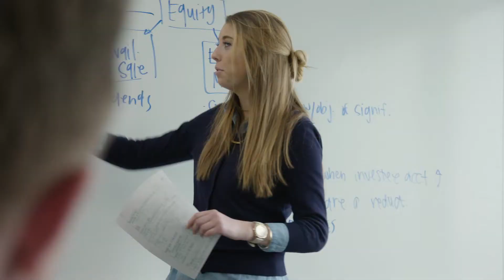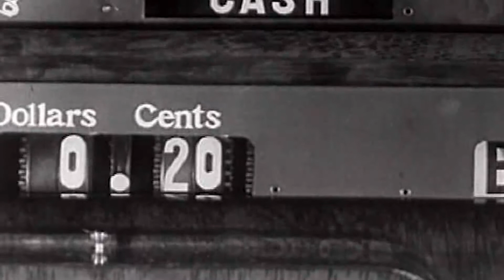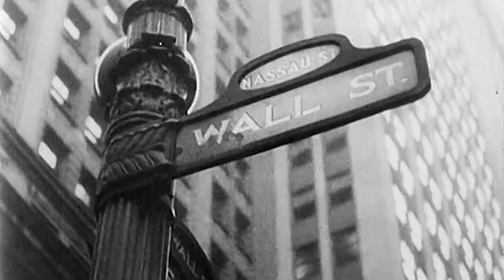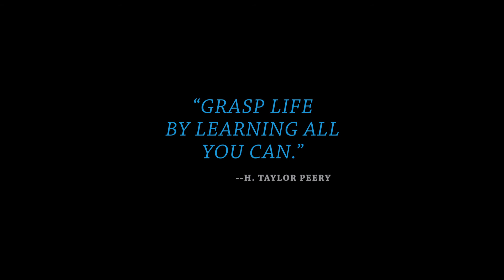H. Taylor Peery Tribute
The H. Taylor Peery Institute of Financial Services, founded in 2001, was made possible through a generous endowment provided by Taylor’s children Richard Peery and his wife, Mimi, and Nancy Peery Marriott and her husband, Richard. The institute funds scholarships, professorships, field studies, research publications, administrative support, and other activities. The endowment is integral to developing successful students and increasing the visibility and reputation of Brigham Young University’s nationally ranked Marriott School of Business.

Recognizing Horace Taylor Peery as vice president of the nation’s largest bank during a customer-relations visit in the 1940s may have been difficult. Dressed as a farmer or laborer, Taylor spent hours visiting with Bank of America clients in California’s “gold country” his preferred visiting assignment. Taylor had a drive to understand his clients and their needs. The bank’s customers often spoke with him at length before realizing they were talking to one of the bank’s top executives. “He was always more people oriented than status oriented,” recalls Taylor’s son, Richard Peery.

Taylor Peery was not only an attentive businessman but also a financial genius. During his career of thirty-four years, he rose to the top ranks of the worldwide Bank of America, helped expand Allied Properties, invested wisely, and started a real estate company that helped build today’s Silicon Valley.

What made Taylor Peery even more remarkable was his ability to achieve career success without compromising what was most important to him—family, friends, and church. He raised his family steeped in gospel principles; attended to the needs of students, neighbors, and business associates; and faithfully served his church and country.

A gregarious person by nature, Taylor used his natural gifts of vision, action, and humility to achieve success in his primary pursuits of work, education, family, and service.